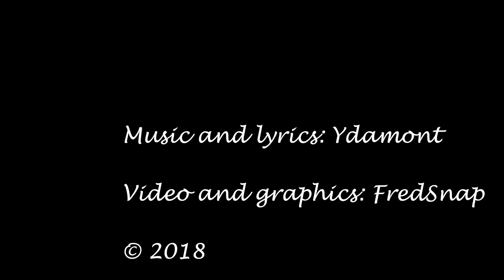When J.J. Sings (Ode to J.J. Cale)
We love and admire the understated music of J.J. Cale !! Very few musicians can achieve so much with so little.  This song is to celebrate his music.

With credits to the best free media player VLC for the great visualisations.